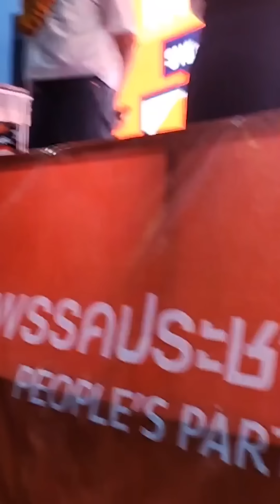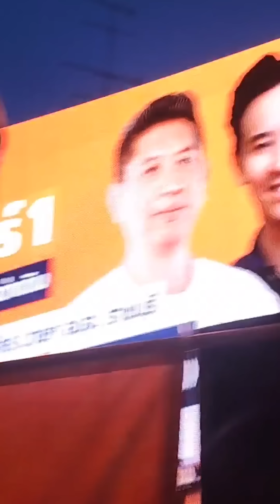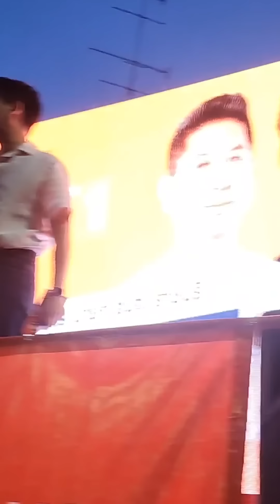ราชบุรี ประชาชน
Amarat Chokepamitkul อมรัตน์ โชคปมิตต์กุล